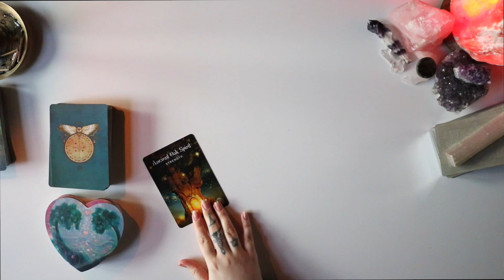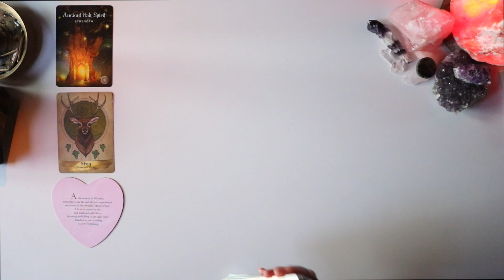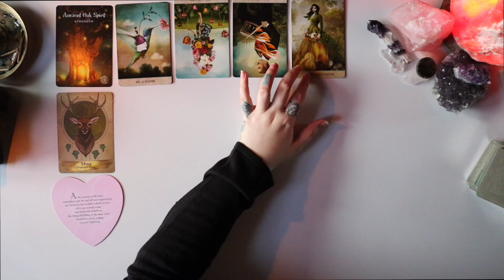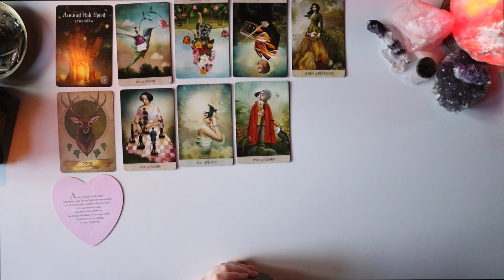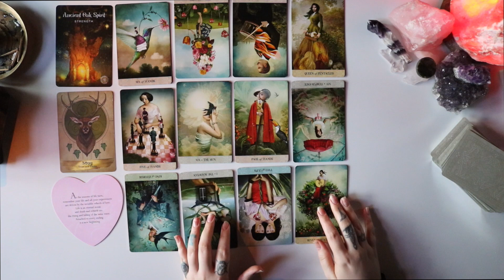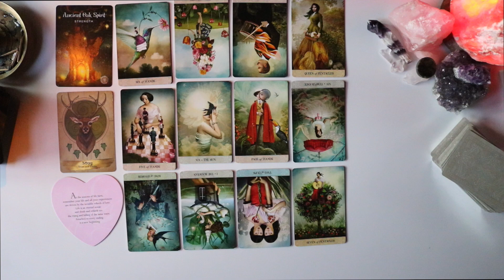CANCER 🥰 YOU amaze people with YOUR wisdom, YOUR voice & YOUR shine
Hey my lovely Cancer ♋️  What will happen the next month for you?

🌙  SandraAngelina
🔮 SandraAngelinaTarot

Leo Rising 🔥
Scorpio Moon 🦂